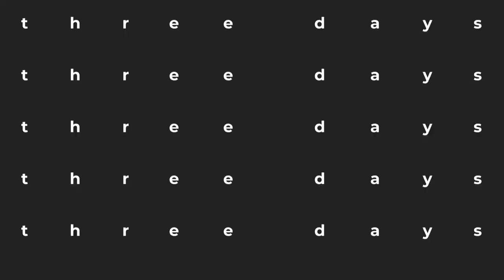The Dynamic Event Promo